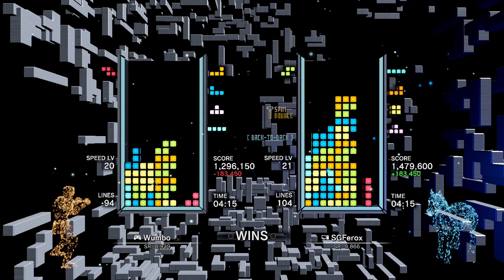Score Attack Match vs. Wumbo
Was a pretty good match, not everyone can say that they got a 2 million score on wumbo in score attack.